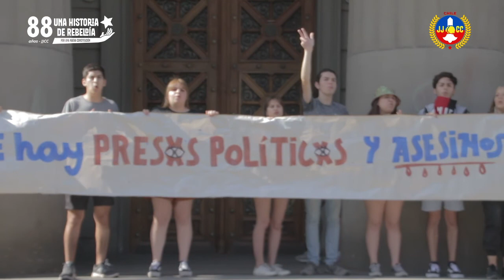Luchando Avanzamos | Acto 88 años JJCC Una Historia de Rebeldía por una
En diciembre del 2018, las JJCC definimos y estimulamos el levantamiento de la juventud contra la agenda anti-derechos y la profundización del modelo neoliberal impulsada por el gobierno de Sebastián Piñera. Con esfuerzos de nuestra organización sumado a miles de jóvenes en todo el país provocaron el levantamiento popular de octubre del 2019. Hoy tenemos la oportunidad de discutir y escribir una NuevaConstitución inclusiva, feminista, plurinacional, capaz de garantizar los derechos sociales y humanos para conquistar un chile digno y justo. Llegó la hora de conquistar la Nueva Constitución y Gobierno popular !